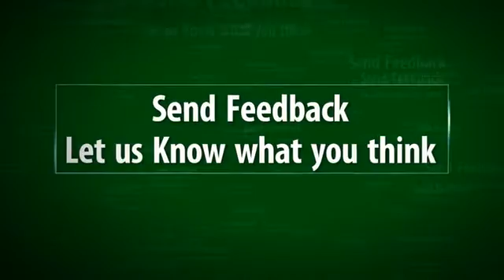POBD.NET Promo 2012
POBD Promo 2012
New POBD site with new look and flexibility